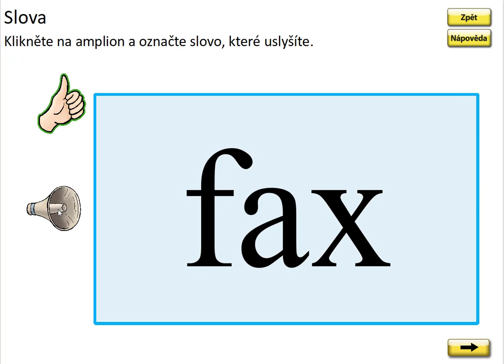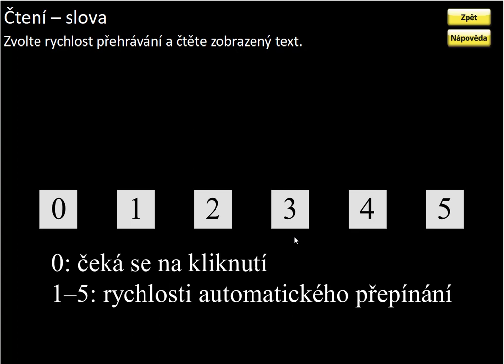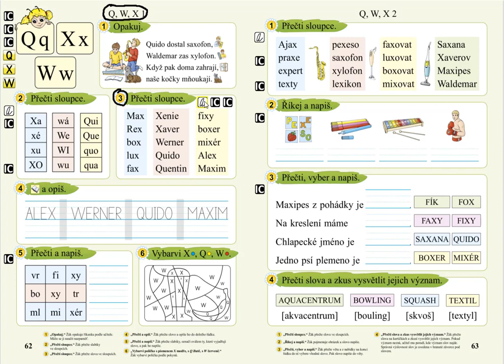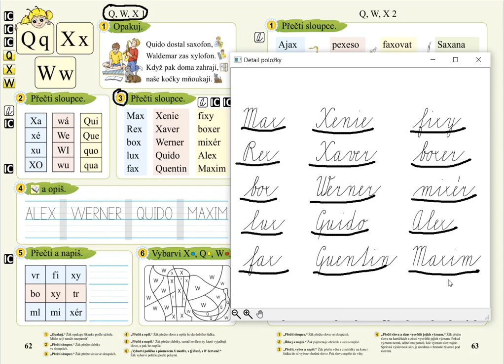Písmena Q, W, X (čtení slov), SLABIKÁŘ 2, str. 62, cv.3